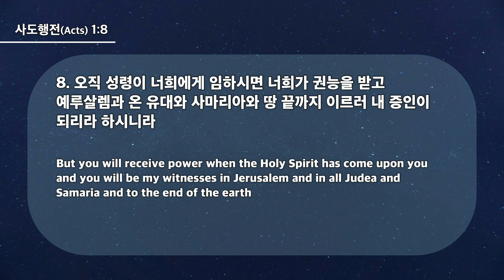20240403 대구하나교회 수요예배(하나님의 방법을 아는 선교,행1:8)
* 설교자 : 박요한 목사

- 1부 예배                             주일 오전 09 : 00
- 2부 예배                            주일 오전 11 : 00
- 3부 예배                            주일 오후 16 : 00

- 1st Service (SUN)                                       09 : 00 am
- 2nd Service (SUN)                                     11 : 00 am
- 3rd Service (SUN)                                      16 : 00 pm